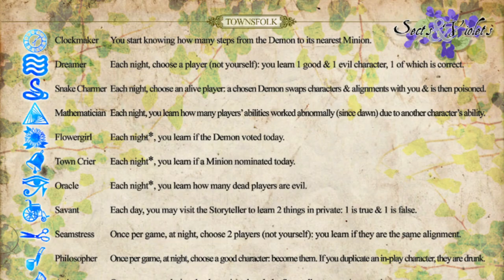Cult of the Clocktower Episode 2.6 - Vortox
Andrew and special guest Brian discuss the Vortox, a Demon from the Sects and Violets edition of Blood on the Clocktower.

The Vortox's ability is: "Each night*, choose a player; they die. Good abilities yield false information. Each day, if no-one was executed, evil wins."

Each episode of the Cult of the Clocktower is about a different character from the game Blood on the Clocktower by the Pandemonium Institute.  Andrew Nathenson and a special guest discuss the character in three parts, including strategies for playing as, bluffing as, and being the Storyteller for that character.

You can check out the first season of Cult of the Clocktower over

The music used at the start and end of the show is by TeknoAXE, who can be found at teknoaxe.com